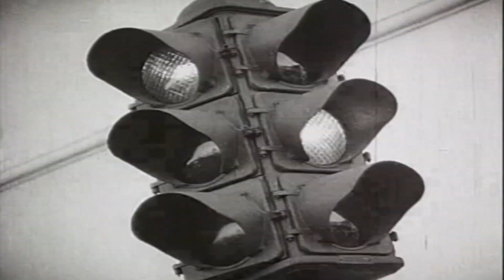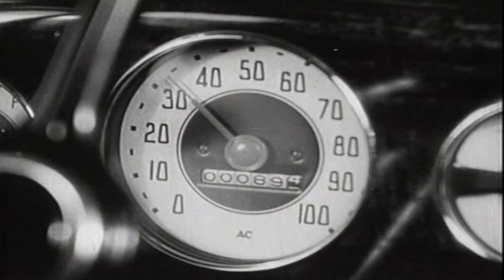Powerman 5000 - Car Crash (Music Video)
This is a music video for the song "Car Crash"  from PM5K, also known as Powerman 5000.

**I own or claim nothing, this is a edit combining both the love of film and music to combine them both into a beautiful burrito. Enjoy.

Artist: Powerman 5000
Album: Mega!! Kung Fu Radio
Song: Car Crash

Lyrics:

Yeah
Red, the color, the lines, the road
255, the fearless explode
Who burns rubber from coast-to-coast
Supernova, yeah, get burned like toast

Gasoline blood in the fire veins
Hong Kong flu rides soul train
Concrete breakfast, starstruck fame
First place killer, the man with no name

Machine shop, rodeo, the scrap pile, boss
You're the one who's gonna learn about loss
Eyes on the road, the souls in the gutter
Burn up the street just like the toe-cutter

Don't be foolish and don't go insane
Dead man's curve, ride the inside lane
First place killer

Car crash!!